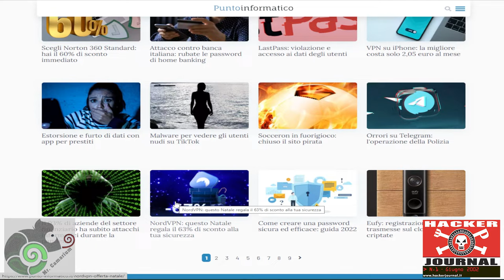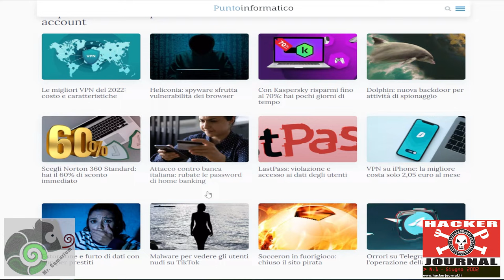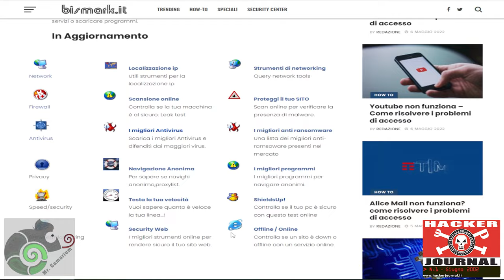Sicurezza Informatica by Journal Hacker